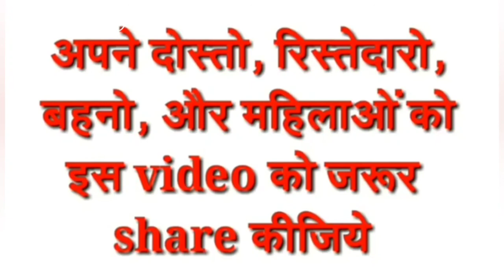पीरियड्स में क्यों आते हैं चक्कर ? जाने कारण और बचने के उपाय l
periods mein chakkar kyon aate Hain Hain l jaane   Karan aur bachne ke upay l period mein chakkar aane ki Kya Karan hote Hain, periods mein chakkar aane per Kya Karen, periods Ke dauran chakkar aane ka ilaj l

so if you have any detail about this topic so.plz keep watching this full video and...
and thank you so much for your support and if you are new to my channel a huge welcome to our you tube family plz take a moment and click the  subscribe  button and bell icon. so you can connect with me always .

t * viewers are subjected to use these information on their own risk . this channel is not responsible for any harm , side effect , any health and skin care caused due to the use of our content .